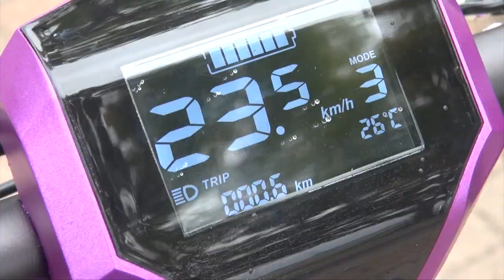AK-1 VIOLET 電動スクーター 自動折りたたみ式